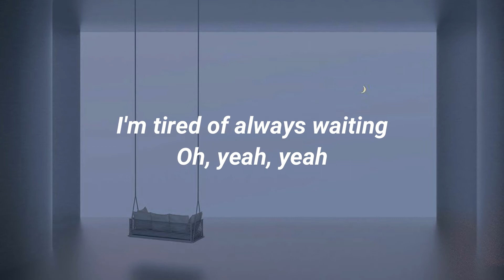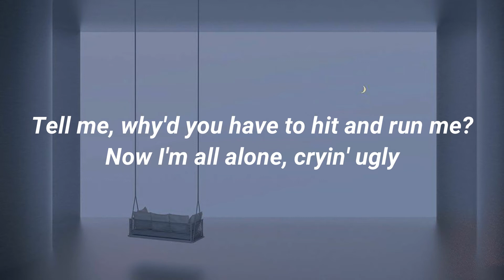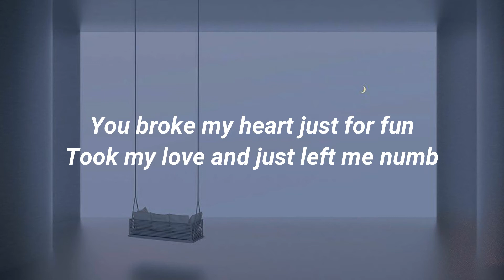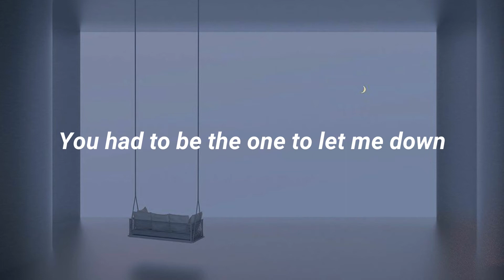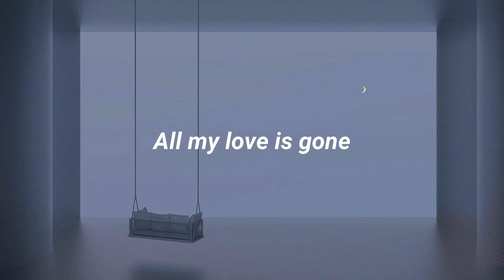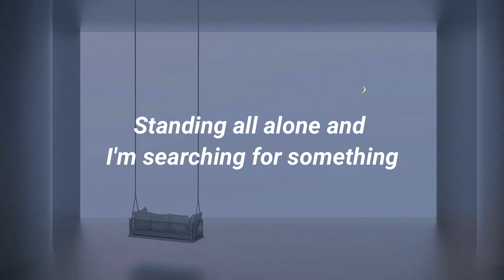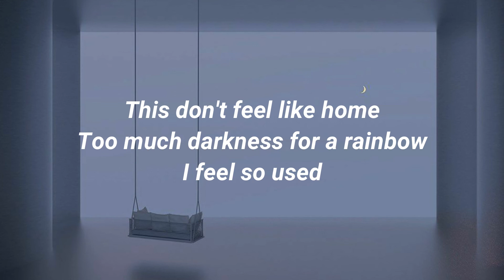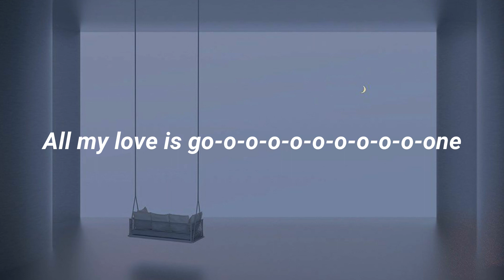Rose - Gone (Lyrics)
Welcome to Dark Paradise Lyrics.

GONE.